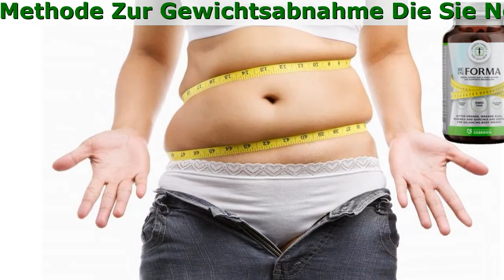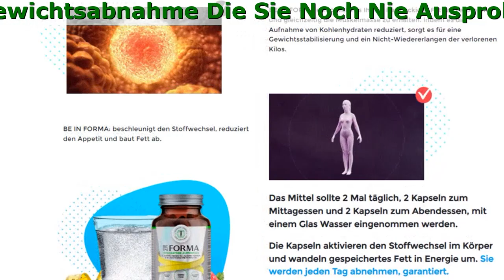Be In Forma Preis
Be in Forma - Sie müssen nicht hungern! Methode Zur Gewichtsabnahme Die Sie Noch Nie Ausprobiert Haben

- Umwandlung von Fett in Energie
- Neue Energie und gute Laune
- Reduziertes Gefühl von Hunger

Die Wirkstoffe
Die legendären Helfer im Kampf gegen Übergewicht:

- Extract von trockenen Mate Blättern
Lipolytikum mit verstärkter Wirkung. Blockiert die Aktivität der Algenrezeptoren der Fettzellen
• Bekämpft hartnäckiges Fett, einschließlich viszeralem Fett
• Erhöht die Kalorienzufuhr des Körpers
• Erhöhte Produktivität und Ausdauer
- Blätter der Jimnema (Gymnema sylvestre)
• Hilft, Heißhunger zu unterdrücken, indem es hilft, den Blutzuckerspiegel zu senken
• Hilft durch die Hymnemsäure, Rezeptoren auf der Zunge zu blockieren, wodurch die Aufnahme von leichten Kohlenhydraten reduziert wird
- Rübenwurzel-Pulver (BETA vulgaris)
Reich an Betanin (rote Beete), Vulgaxanthin und anorganischen Nitraten
• Hilft den Blutdruck zu senken, was das Risiko von Herzinfarkten, Herzinsuffizienz und Schlaganfall reduziert
• Hilft die Gesundheit des Verdauungssystems zu verbessern und das Risiko einer Reihe von chronischen Krankheiten zu reduzieren
• Hilft die kognitive Funktion zu verbessern und möglicherweise das Demenzrisiko zu reduzieren
- Grüner Kaffee Samen Extrakt
Chlorogensäuren, die eine antioxidative Wirkung haben, den Blutdruck senken und Gewicht reduzieren
• Hilft den Fettstoffwechsel zu steigern, Cholesterin und Triglyceride zu senken und das Niveau der mit Fettleibigkeit verbundenen Hormone zu verbessern
• Hilft den Blutzuckerspiegel zu senken und Insulinspitzen zu reduzieren
- Wakame-Schicht-Algen--Extrakt (Fucoxanthin)
Fucoxanthin ist ein Pigment der marine Braunalge
• Hat antidiabetische und antioxidative Eigenschaften
• Normalisiert die Eigenschaften des Fettstoffwechsels und der Insulinresistenz
• Hilft, Fettleibigkeit und Diabetes bedingte Krankheiten zu verhindern
- Moringa-Samen-Extrakt
Reich an vielen wichtigen Nährstoffen, einschließlich Protein, Vitamin B6, Vitamin C, Riboflavin und Eisen, sowie einer Vielzahl von Antioxidantien, einschließlich Quercetin und Chlorogensäure
• Hilft Herzerkrankungen vorzubeugen und gleichzeitig die Gesundheit zu unterstützen
• Führt zu niedrigerem Blutzucker- und Cholesterinspiegel, reduziert das Risiko von Herzerkrankungen
• Hat entzündungshemmende Eigenschaften

Die meisten Menschen konnten jahrelang nicht abnehmen, bis sie usprobierten!

Emma Ruess
Ich nehme BE IN FORMA seit ungefähr einem Monat. Ich hatte auch Gewichtsprobleme, aber jetzt denke ich nicht mehr darüber nach, ich esse alles was ich will, ich nehme nur das Mittel und alles ist in Ordnung

Johana 777
Johana 777 Tolle Wahl für alle, die schnell und sicher abnehmen wollen!